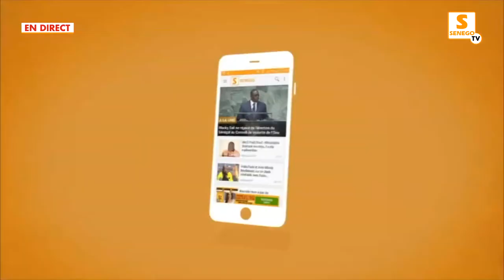Célébration 17 avril : Sokhna Aïda Diallo, Sokhna Bâtor et Sokhna Adjia Saliou